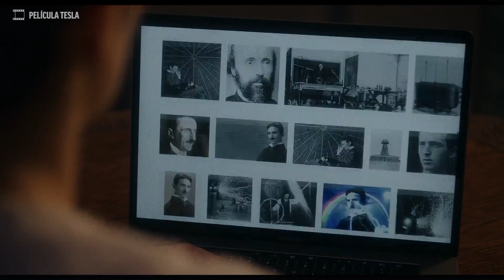¡No te pierdas Tesla, la película!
Nikola Tesla es sin dudas uno de los mas importantes inventores de fines del siglo XIX y principios del siglo XX. Michael Almereyda decidió dirigir la película sobre la biografía de este célebre personaje, interpretado por Ethan Hawke, en la cual retrata la rivalidad que hubo con el inventor y empresario Thomas Edison. Descubre más acerca de este film en nuestro ADN TNT del día de hoy. ¿Cuál es tu momento favorito de la película? ¡Cuéntanos!